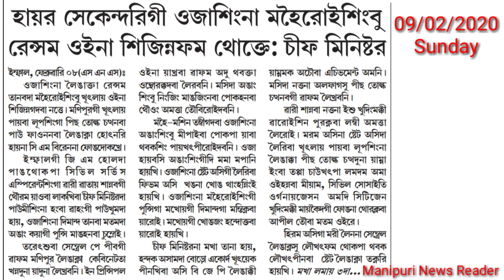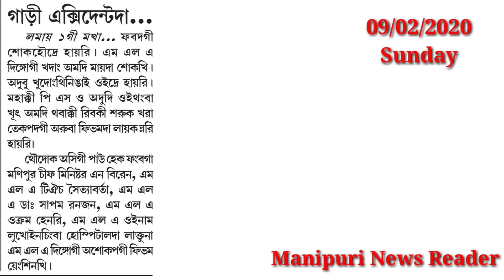Maheiroisingbu Ransom Oina Shijinapham Thokte:CM || MLA Dingko Accident Thok-khre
09/02/2020

Maheiroisingbu Ransom Oina Shijinapham Thokte, Khongjang handok u :CM
MLA Dingko Accident Thok-khre

 If you want to get new information about current issues please tunning into my channel and keep updating your mind.